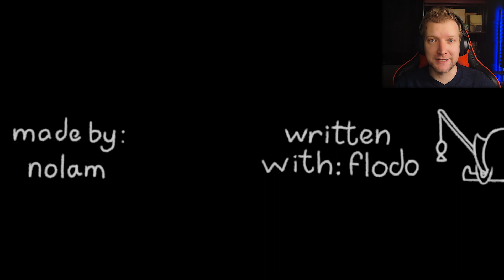Too close... too personal... | The Driver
I think I'll just walk.

Made by Nolam05 & Flodotelitokifo